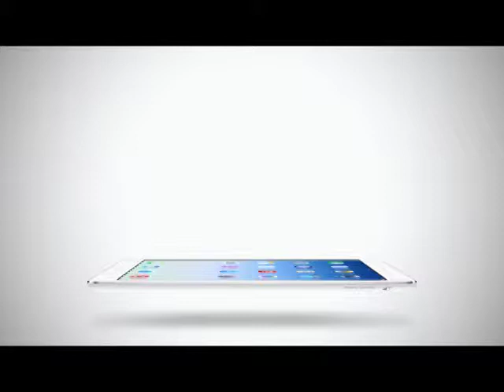Room Service News | 21-05-2558 แคท แคทรียา ไม่สนคนมอง